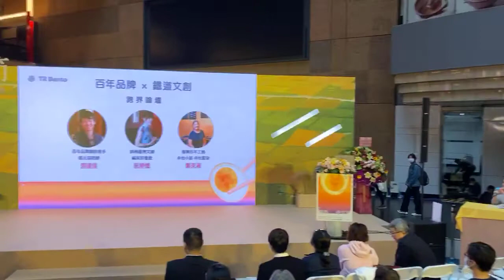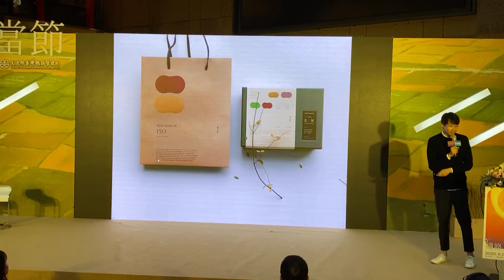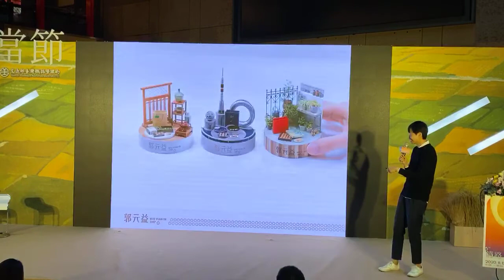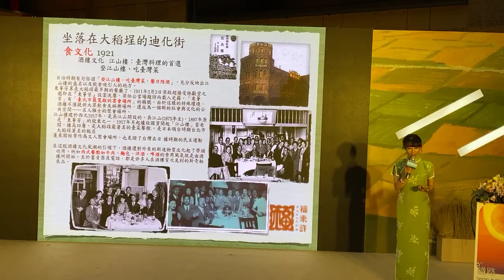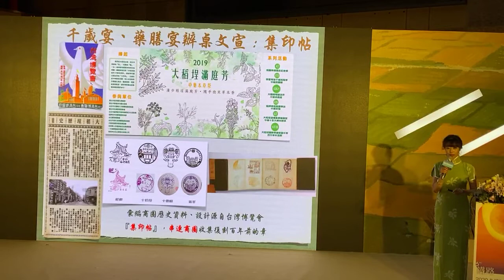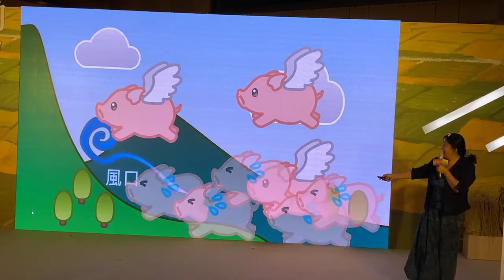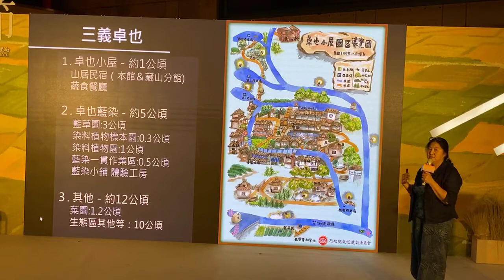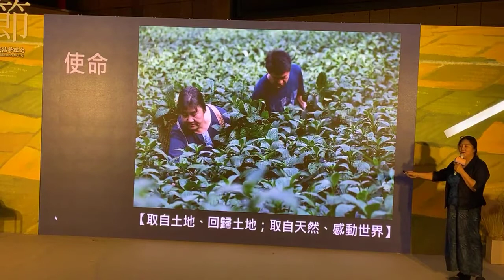2020第6屆鐵路便當節 百年品牌 x 鐵道文創 跨界論壇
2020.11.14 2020第6屆鐵路便當節 百年品牌 x 鐵道文創 跨界論壇